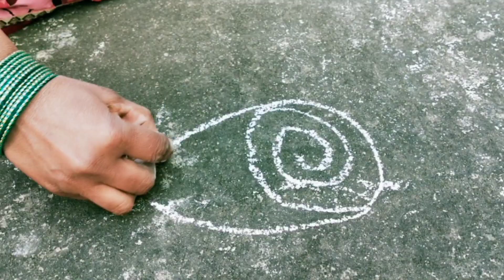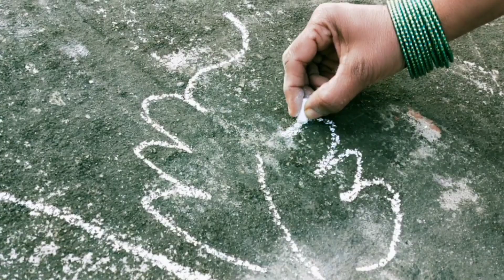Twin Rose design muggu